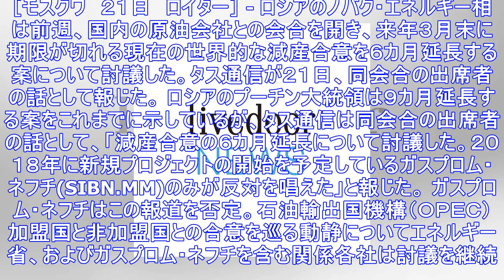ロシア原油会社、減産合意の6カ月延長案を討議＝タス通信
［モスクワ　２１日　ロイター］ - ロシアのノバク・エネルギー相は前週、国内の原油会社との会合を開き、来年３月末に期限が切れる現在の世界的な減産合意を６カ月延長する案について討議した。タス通信が２１日...